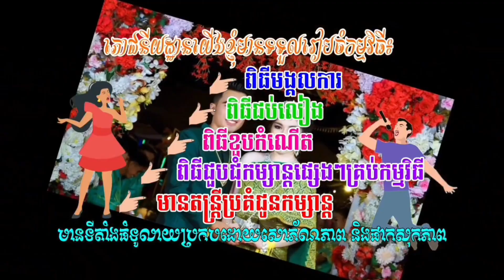កំណាព្យឈ្មោះក្នុង ហ្វេសប៊ុក Louk Mea troll លោកមា